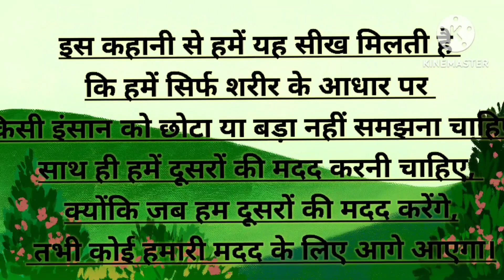Sher or chuhe ki dosti....